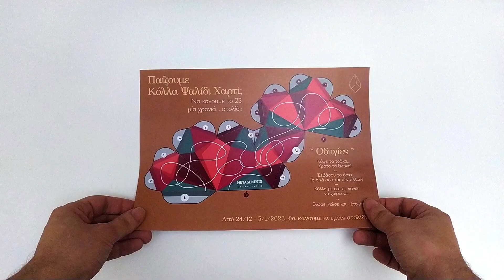Παίζουμε… Κόλλα, Ψαλίδι, Χαρτί; ~ 2023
Metagenesis Christmas Card 2023